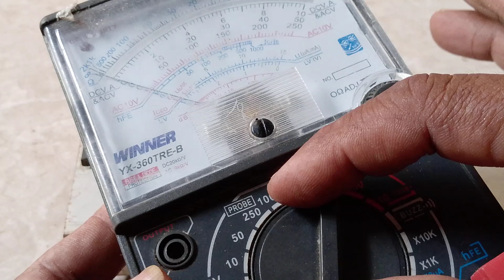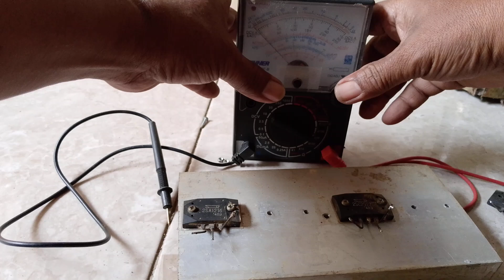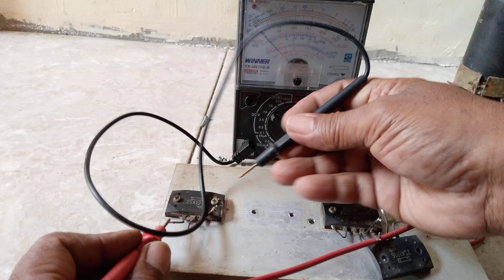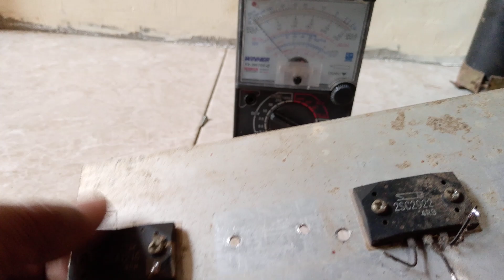FUNGSI MIKA ISOLATOR TRANSISTOR FINAL # SUBSCRIBE # LIKE .